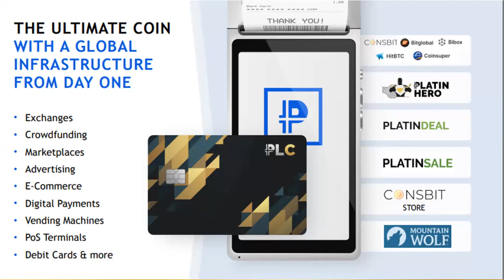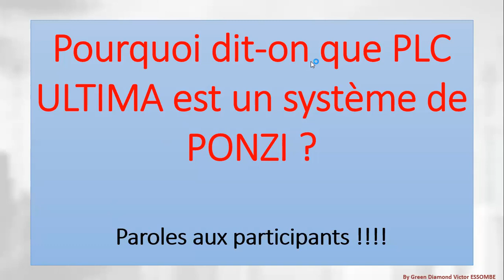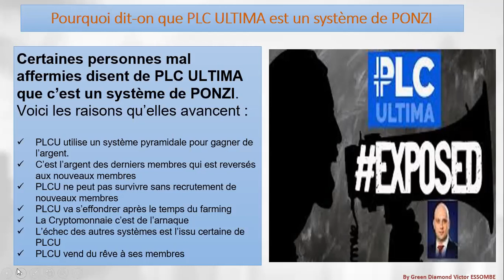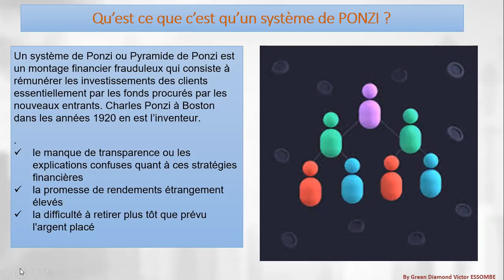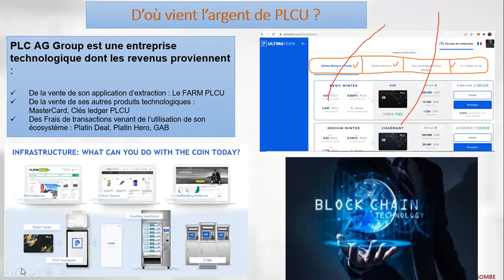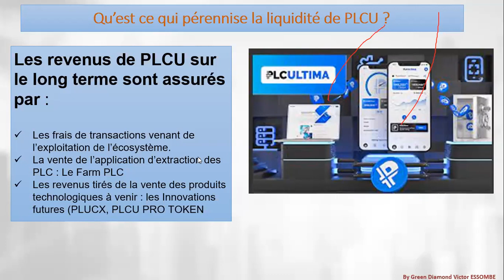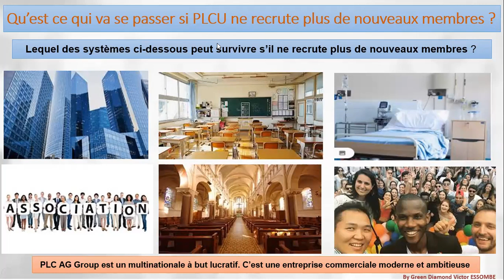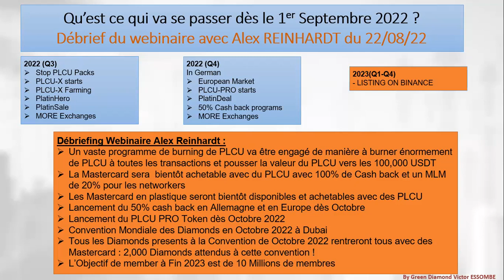PLC ULTIMA PROJECT : UN SYSTEME DE PONZI ???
Durant ce webinaire du 23/08/2022, le Diamond Leader Victor ESSOMBE explique ce que c'est qu'un système de PONZI et ce que c'est que PLC ULTIMA;